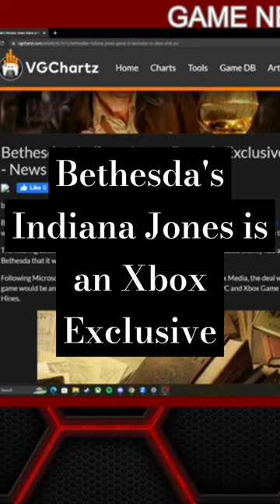Bethesda's Indiana Jones Game is Xbox Exclusive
In today's Game News Roundup we discuss the latest VGChartz estimates and video game news, including the following:

- Bethesda's Indiana Jones Game is Exclusive to Xbox and PC

Bethesda Softworks and MachineGames in collaboration with Lucasfilm Games announced in 2021 a new Indiana Jones game with an original story was in development. Not much has been heard about the game since the announcement.

The hearing between the US FTC and Microsoft, which started today, revealed Disney had a deal for the Indiana Jones game with Bethesda that it would release on multiple consoles.

Following Microsoft's acquisition of Bethesda's parent company, ZeniMax Media, the deal with Disney was amended and the AAA game would be an Xbox console exclusive with it also being available on PC and Xbox Game Pass, according to Bethesda's Pete Hines.

Hines said that titles that release only on Xbox and PC from Bethesda benefit from having to focus on fewer platforms.

"You go to fewer platforms, your development gets more streamlined," he said. "It just needs to run as well as possible on one box, on PC. You know, a narrow focus always helps."

He added, "We would not be putting [Starfield] out in nine weeks if we were supporting an entire additional platform, in my opinion."

Indiana Jones developer MachineGames is best known for developing Wolfenstein: The New Order and Wolfenstein: The New Colossus. Todd Howard is the executive producer on the game.

Sony also has exclusivity deals with Disney as Marvel's Spider-Man, Marvel's Wolverine, and the Star Wars: Knights of the Old Republic remake are all PlayStation exclusives.